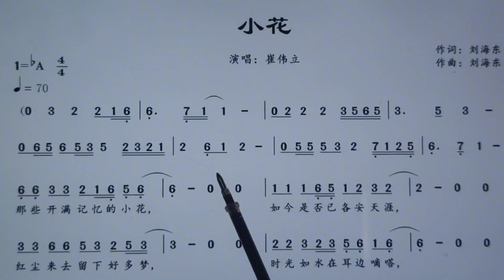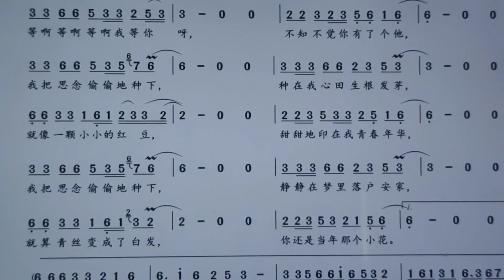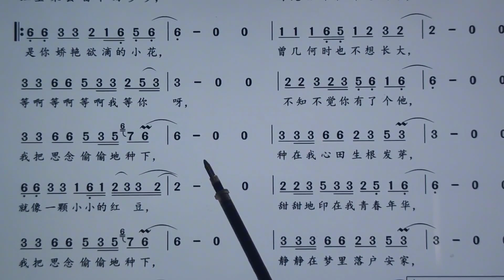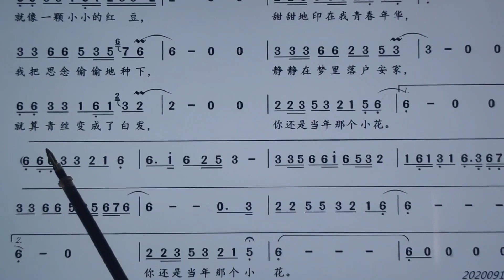词谱对照视唱。《小花》